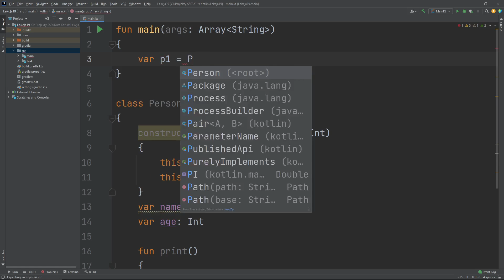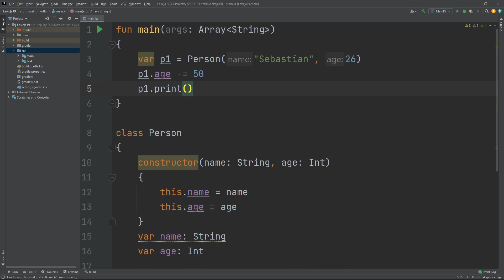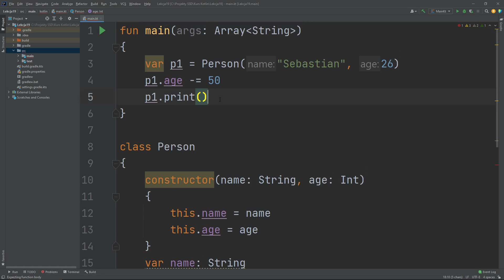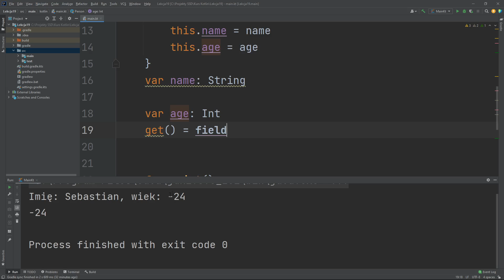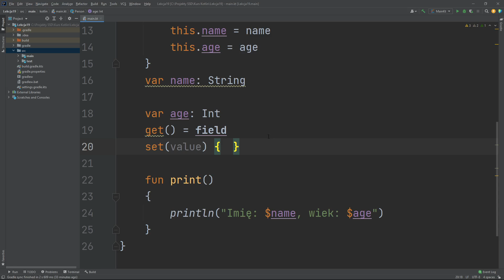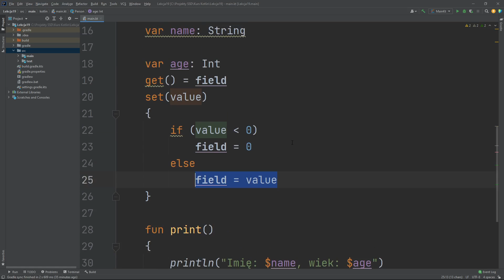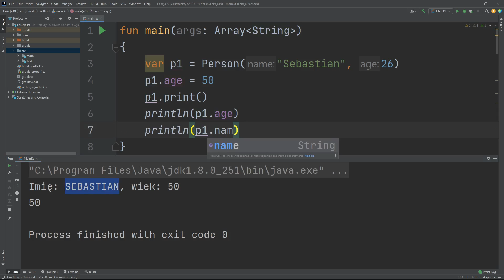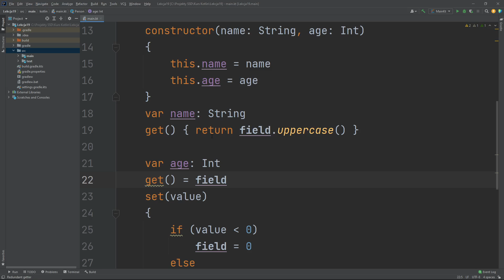19. Kurs Kotlin - Hermetyzacja (get i set)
Polecane kursy Online:
1. Fundamenty programowania w języku Kotlin: